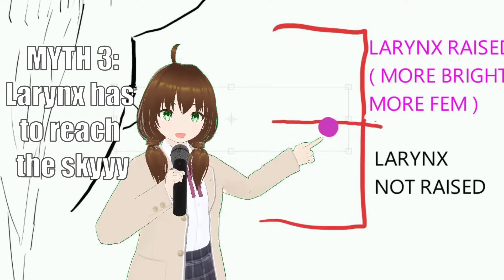Trans Voice Misconceptions on How to Talk like a Girl, Good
Voice training is tricky but there is a lot of misconceptions surrounding it, let's cover a couple of them in this small little video!

Pangya OST - Tea Time ( used in every video lol )
Nintendogs OST - Shopping Theme
Takeshi Abo - LEASE

Self promotion things !